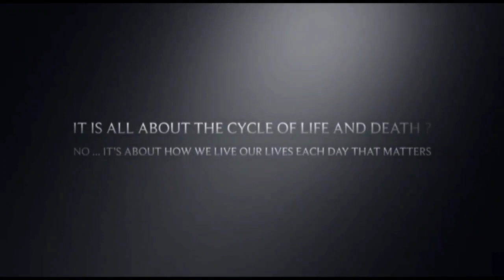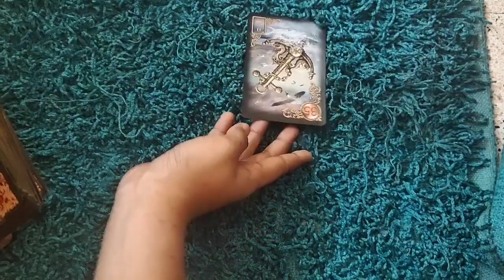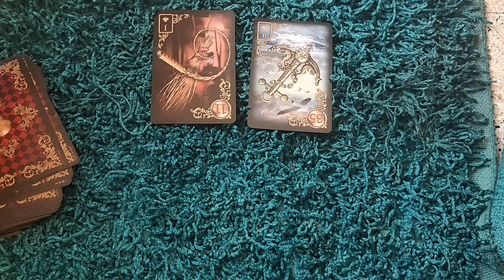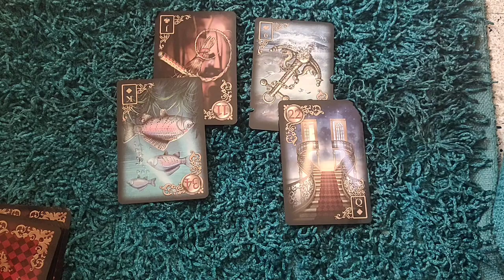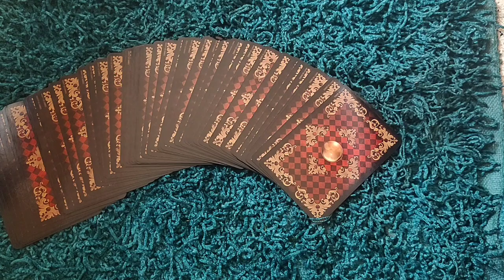LEO 🦁YOU HAVE TO MAKE A DECISION OR LOOSE BOTH!🦁..DAILY LOVE TAROT READING..14TH DECEMBER 2020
✨❤Hi guys !✨❤

       vibutha_love_divinations

support